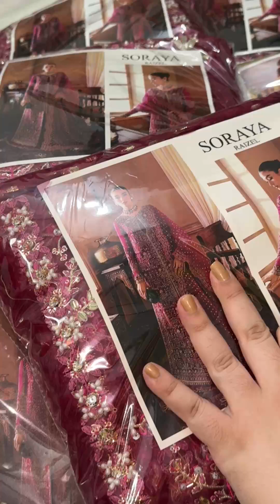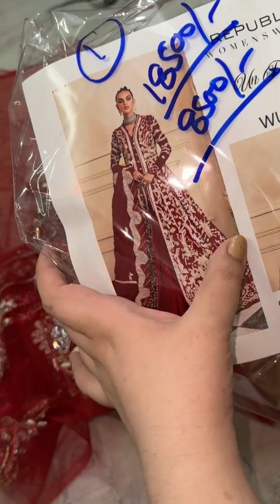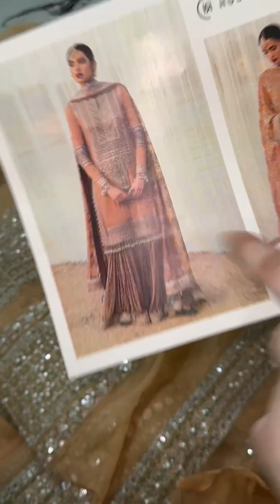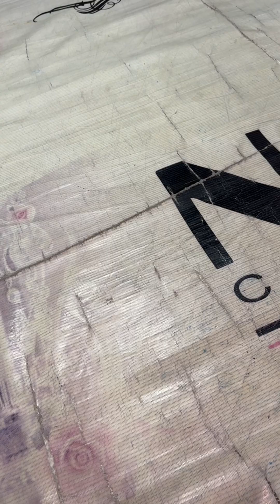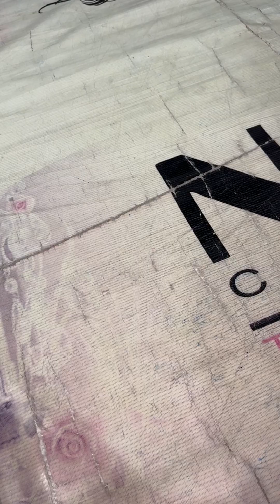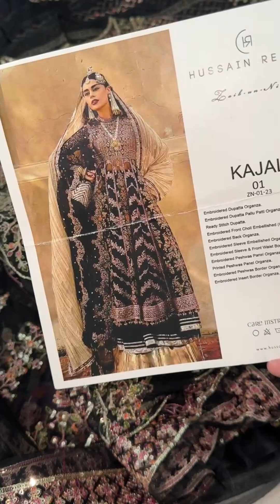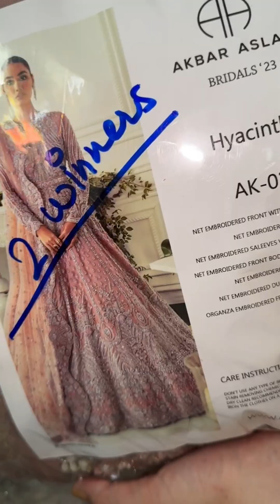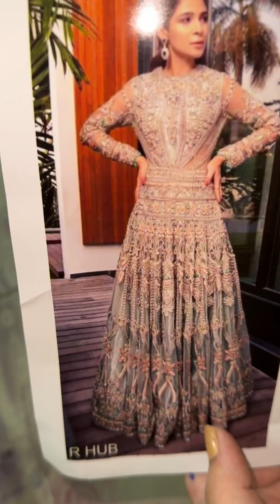weekend sale is on mariabbridalreplica mariab mariabdresses @NimzCollectionpk